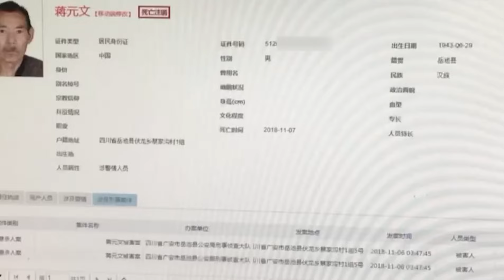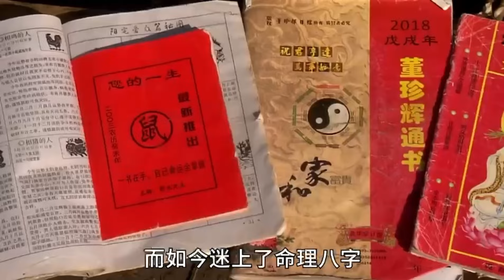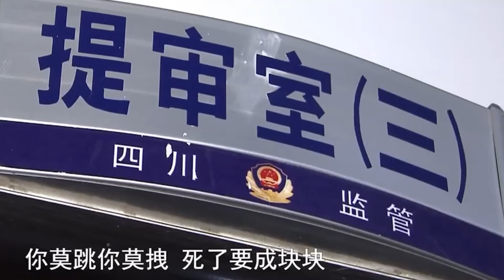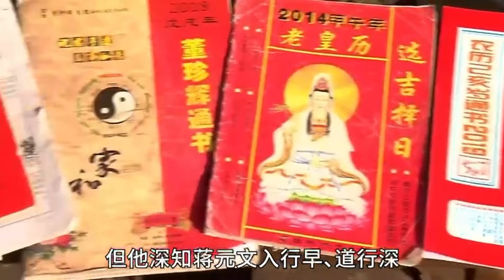2019年，最囂張的死刑犯，當庭怒喝法官：你是在跟我說廢話嗎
內容簡介：都市傳說
王幫用，在封建迷信的陰影下成長，深受其害，卻成為封建迷信的殘酷劊子手。 他內心被恐懼、迷茫和空虛所困擾，總是藉由陰陽算命之術來試圖尋找自己命運的軌跡。

在他的世界中，常人的判斷力和法庭的審判都無法撼動他堅信不疑的迷信信仰。 他相信自己的命運是由命理所掌控的，所有的苦難和災難都是確定好了的，無論什麼人和什麼事，都無法改變或乾涉他的命運。
《無人生還》謀殺的最高境界，就是把自己也變被害者，因為只有這樣，才永遠不會有人知道真相
10分鐘看完：結局最意外的恐怖片《迷霧》科學家打開異次元空間，無數外星巨獸入侵地球，嚇破膽！
一部擁有43次反轉，且一點邏輯漏洞也挑不出來的懸疑電影。也就只有它了#看不見的客人#懸疑#燒腦

你好朋友！歡迎來到“小磊”頻道。
如果有好的建議請在評論區留言，以便我們做更好的視頻分享給大家！